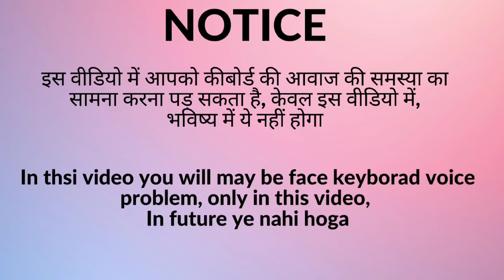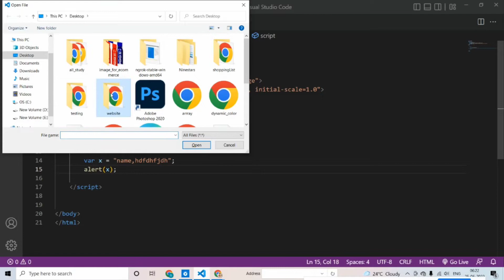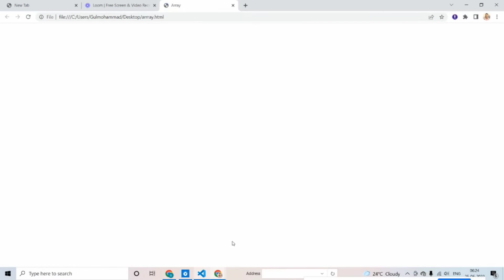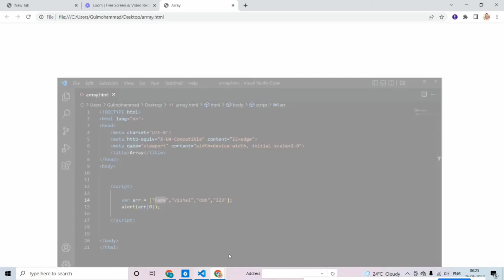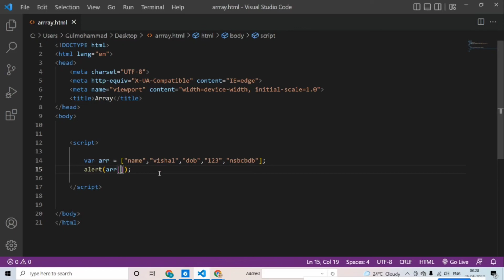array chapter-16 javascript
must watch javascript project playlist and CSS project playlist and JavaScript subject playlist